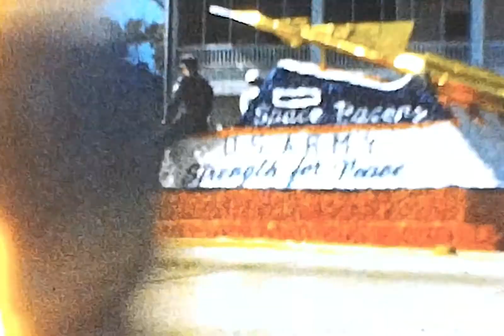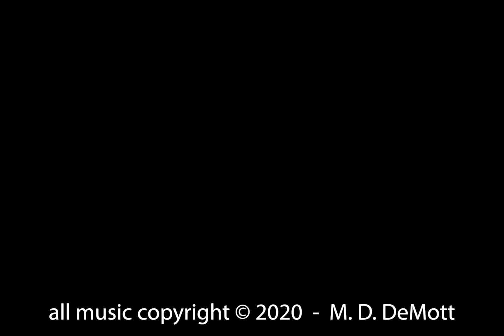Enhanced 8mm Reel 08 - Gasparilla Celebration (1958)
1958. Gasparilla flotilla & parade in Tampa, Florida. (digitally enhanced footage)